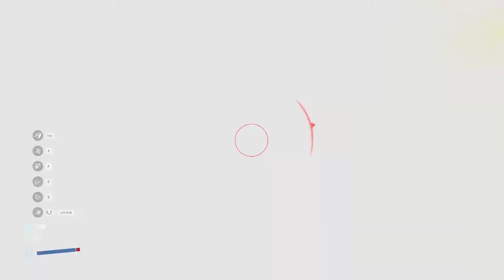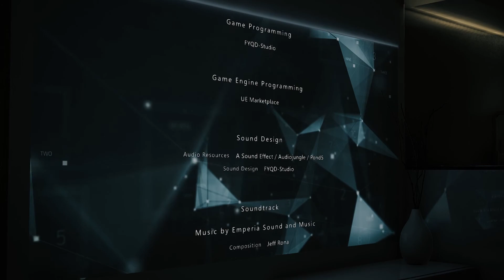Giant King Boss Fight & Final Boss Six-Armed Emperor [Ending] - Bright Memory: Infinite - Part 2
Giant baby!